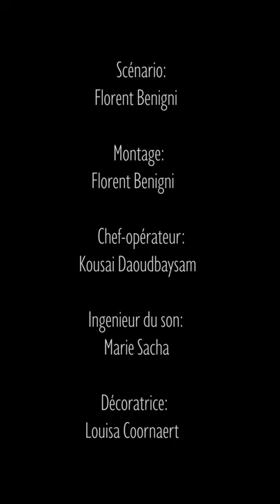We are what we eat (Finalist Nespresso Talent 2019)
Finaliste Short List France du Nespresso Talent 2019.

Réalisateur / Monteur : Florent Benigni
Scénariste : Florent Benigni
Chef Opérateur : Kousai Daoudbaysam